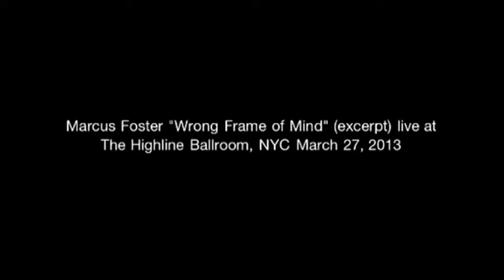Marcus Foster "Wrong Frame of Mind"(excerpt) live @ The Highline Ballroom, 03-27-13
An excerpt of Marcus Foster, live at the Highline Ballroom on March 27, 2013 performing a new song. I'm uncertain of the name so I'm guessing at the title based on lyrics.